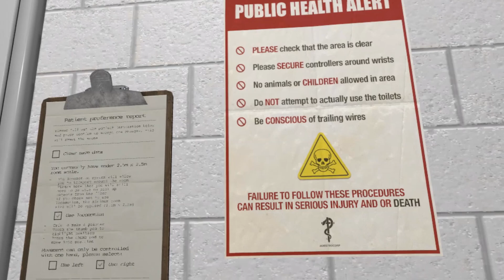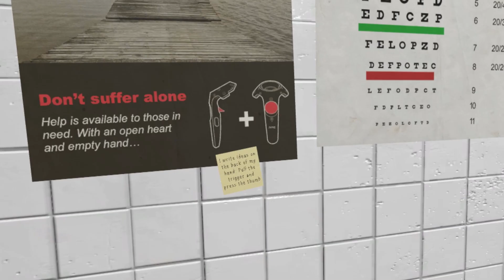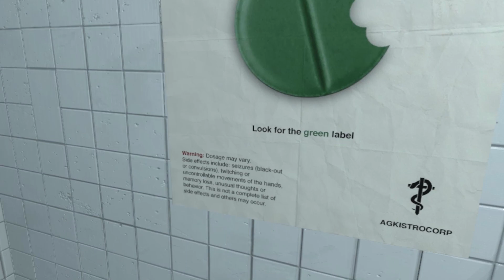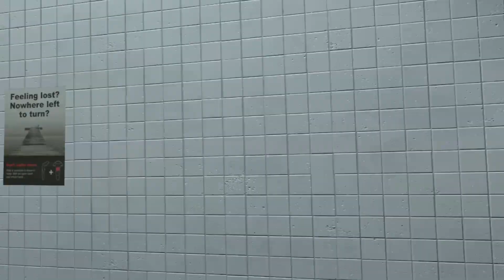SPOOKY VR HORROR GAME - A Chair in a Room (#1)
GHOST HANDS.